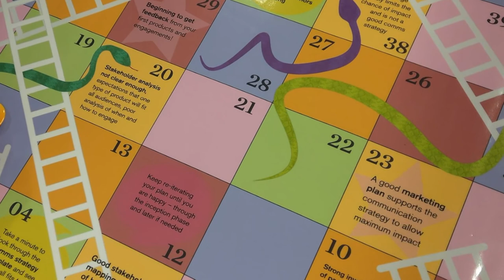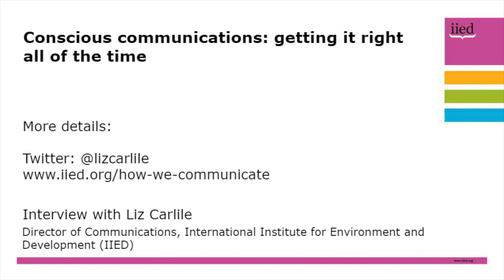Conscious communications: getting it right all the time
As director of the Communications Group at the International Institute for Environment and Development (IIED), Liz Carlile is constantly trying to communicate with the institute's key audiences.

In this short video, she talks about the key aspects of a communications strategy, and how it's vital to get the right information, to the right people, at the right time.

Alternatively, follow her on Twitter: @lizcarlile